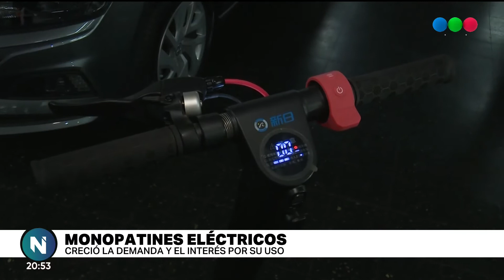Monopatines eléctricos: crece la demanda por ser modernos, prácticos y sustentables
Características y rango de precios para este medio de movilidad que cada vez es más elegido por los santafesinos.